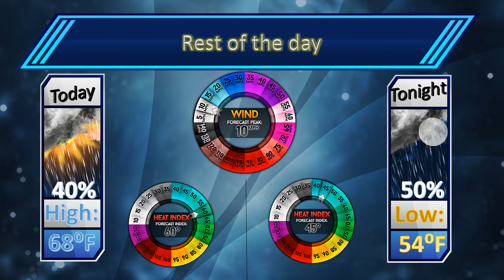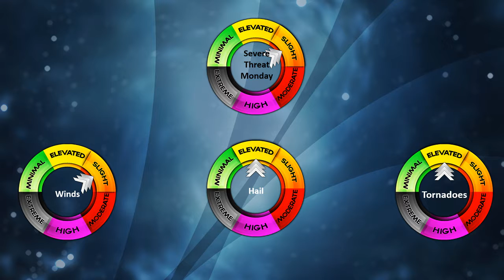Lightning fast forecast for April 2nd 2017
This week will be gloomy, that umbrella will be handy this week.